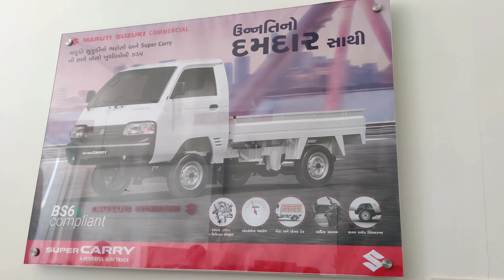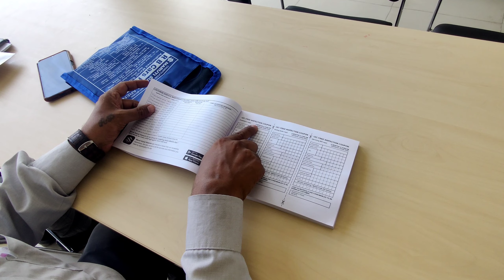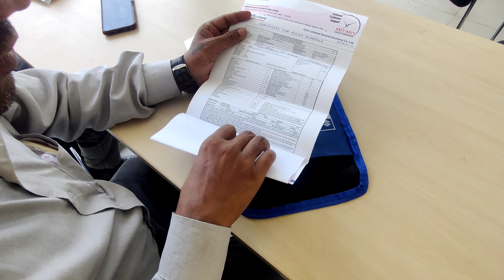Delivery Of Super Carry CNG 2022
Maruti Suzuki Commercial Showroom Detail👇
Rajesh Khrishti Sales Officer: 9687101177
Showroom Address: Godhra- Dahod Road, Godhra- 389001

Brand New Super Carry CNG On Road Price Godhra
RB Cars Godhra
Super Carry CNG Silver Colour
Maruti Suzuki Showroom Godhra
Maruti Suzuki Super Carry CNG
Maruti Suzuki Arena Showroom Godhra
Maruti Suzuki Showroom Experience
Super Carry CNG Price Godhra
Super Carry Price?
Maruti Suzuki Super Carry2022
Maruti Super Carry Cng Review Hindi
Super Carry Review By Dzire PK
Small Piuckup Gadi
Maruti Suzuki Super Carry CNG (BS6) - Detailed Review
Super Carry CNG 2021 Interior Mileage Price Review Petrol Vs CNG